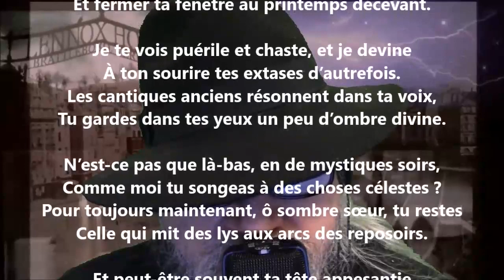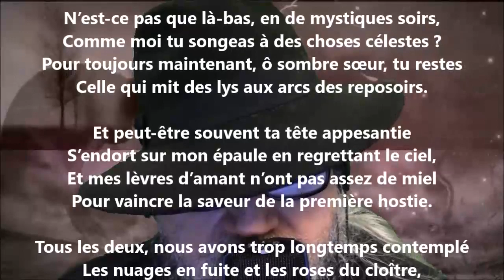À celle qui aima le cloître - Éphraïm Mikhaël lu par Yvon Jean